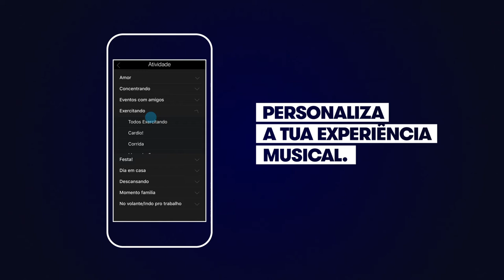Aplicativo gratuito de música Stingray Music - PT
Com o aplicativo móvel Stingray Music torna fácil encontrar a trilha sonora perfeita para cada momento.

Faça o download do aplicativo gratuito de música para celular, que coloca canais cuidadosamente selecionados na palma da sua mão.